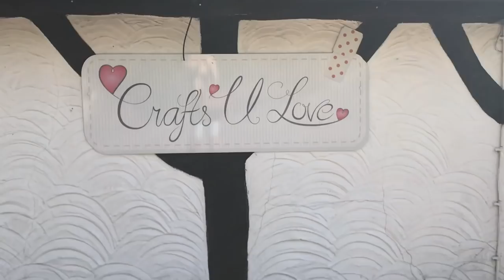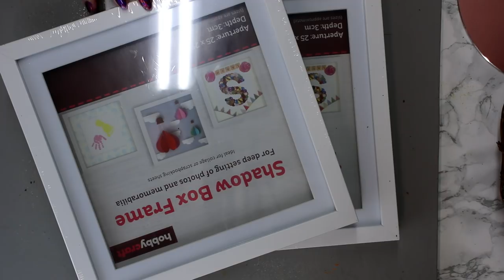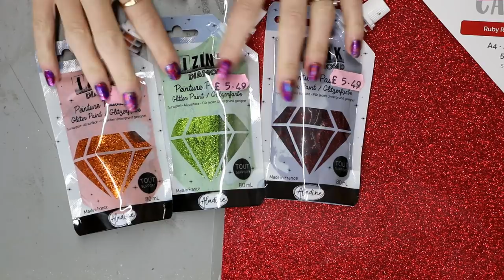Cricut & Craft Haul 01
Join me on my Crafts U Love and Hobbycraft adventure! My Spending Ban lasted a impressive 3 days!!